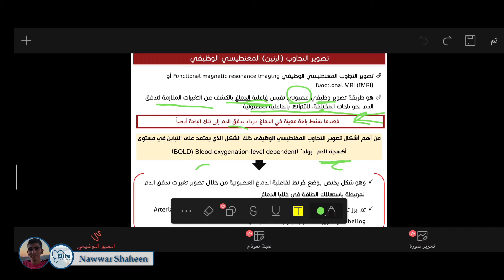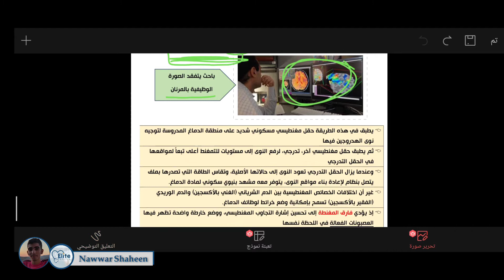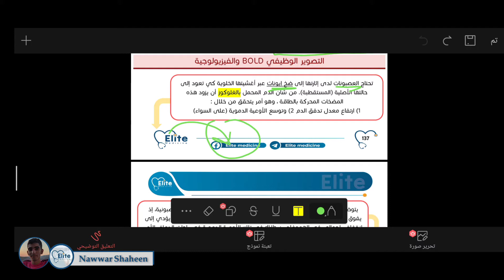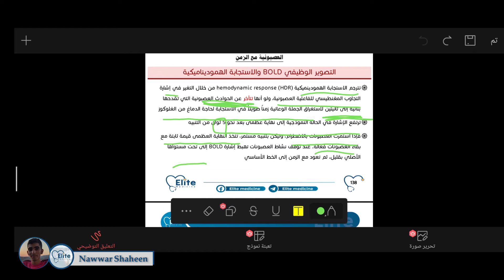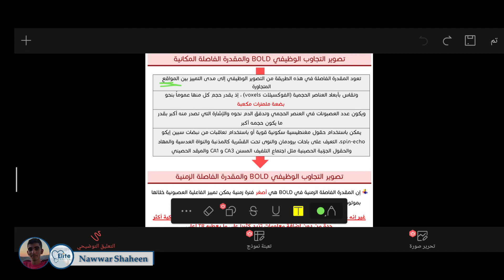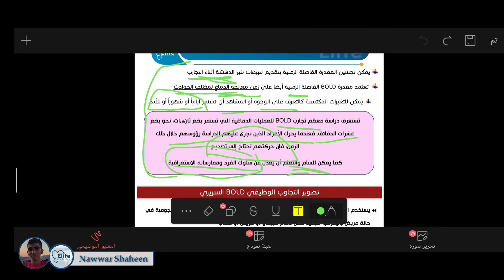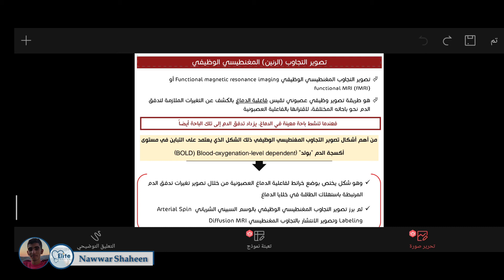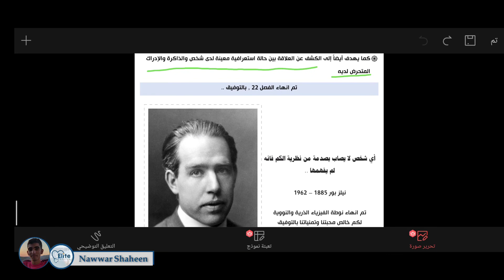الفصل 22 ٦ | fMRI + BOLD